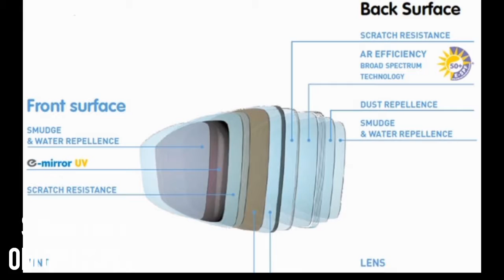OM OPTICALS aurangabad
Essilor E mirror lenses